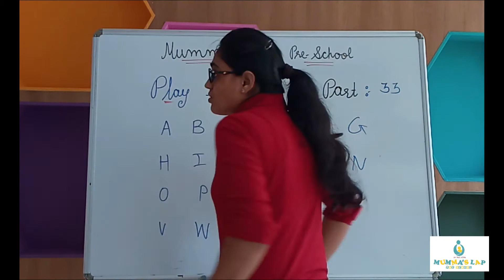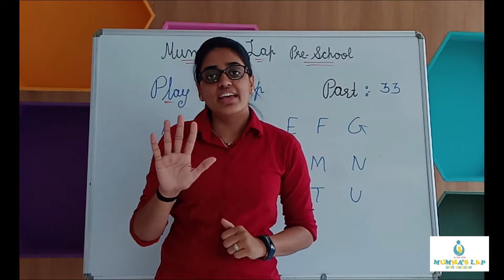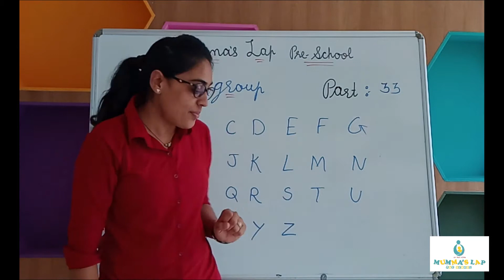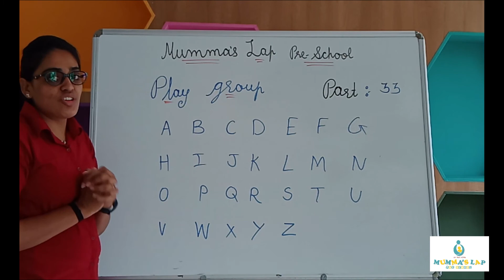PLAYGROUP PART 33